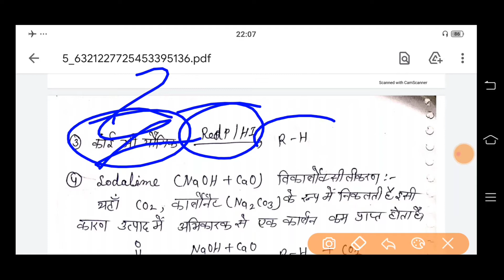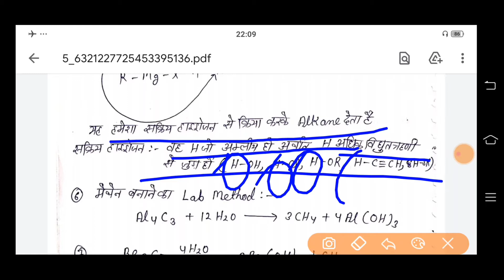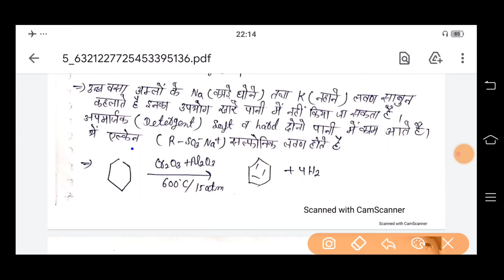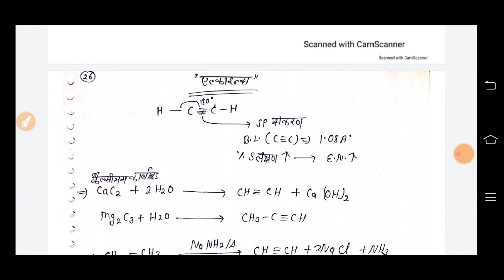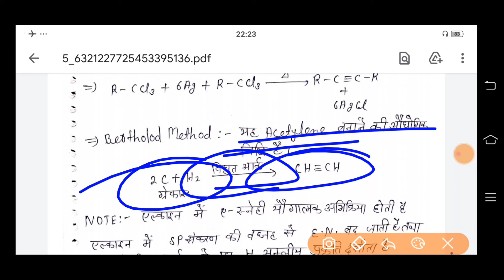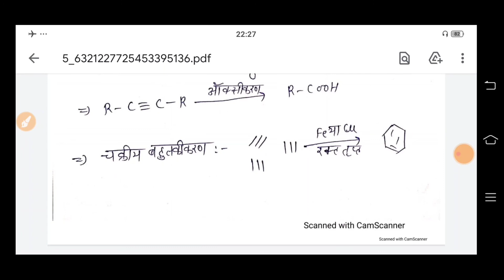Alkane alkene alkyne complete revision # JET chemistry live classes 2021#jet chemistry live class #